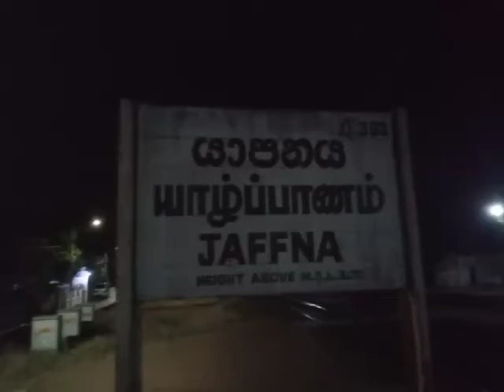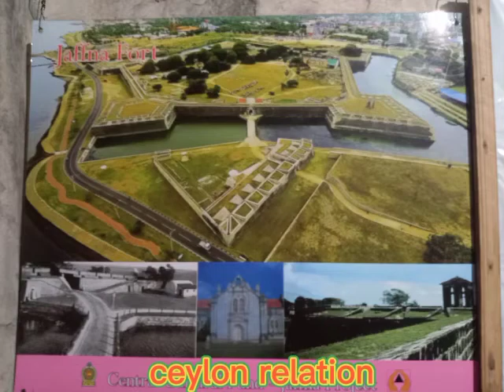Tour of Jaffna